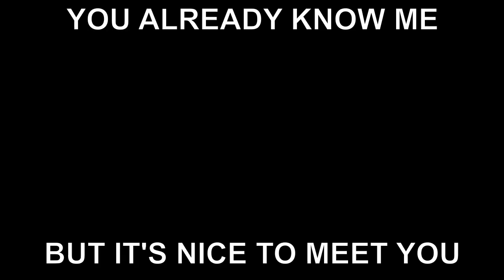Kimmmbap (Hanson parody)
From the creators of "This is Not Gangnam Style" comes a fully original song recorded in the city of Daegu. For those of you who grew up with Hanson, the conversion from "MmmBop" to "Kimmmbap" seemed liked a practical move. Enjoy our loving tribute to the orange shops we enjoy, and the fine cuisine they serve. For those who do not know, "Kimbap" is essentially South Korea's cheaper alternative to sushi.

Starring: Kita Mendolia, Jinae Niles, Alice Jun, Sterling Brough, Jack Lowman, and Evan Richards

Crew: Eddie Pailet, Michael Deal, Collin Berry
Original Vocals: Collin Berry
Cinematography/Camera Operation: Bradley Tombers
Director: Mica Prazak